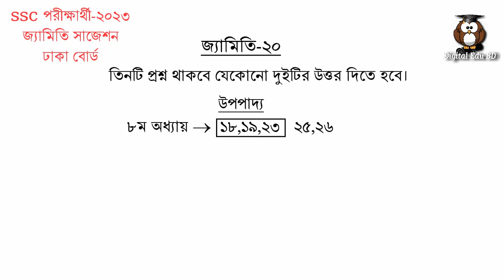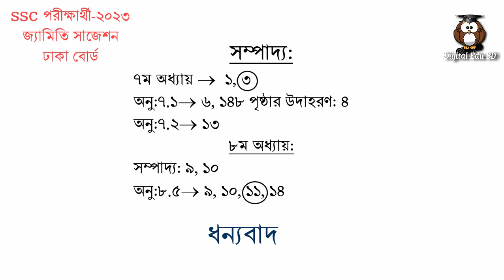SSC-2023/যারা এখনো পড়া শুরু করোনি তাদের জন্য জ্যামিতি Short Suggestions/SSC সহজে পাশ করার সহজ উপায়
এই ভিডিও তে SSC 2023 এর সংক্ষিপ্ত সিলেবাসের আলোকে গণিত বিষয়ের জ্যামিতি অংশের সংক্ষিপ্ত সাজেশন্স নিয়ে বিস্তারিত আলোচনা করা হয়েছে।
২০২৩ সালের এসএসসি পূর্ণবিন্যাসকৃত সিলেবাস অনুযায়ী গণিত বিষয় সহজে পাস করার উপায় বা কৌশল নিয়ে বিস্তারিত আলোচনা করার চেষ্ঠা করা হয়েছে মাত্র।
আমার আরো কন্টেন্ট দেখতে নিচের লিংকে ক্লিক করুন।

Cover topics
geometry short sugesions
70 মার্কে SSC পরীক্ষা
ssc exam 2023 news
ssc 2023 kon kon subject exam hobe
ssc 2023 kobe hobe
ssc exam 2023 kobe hobe
ssc exam news 2023
2023 ssc exam kobe hobe
ssc 2023 update news today